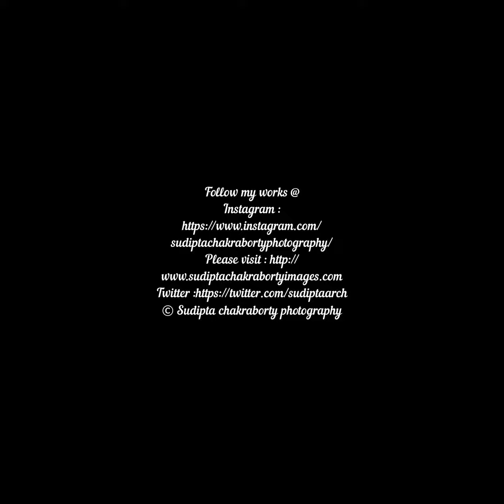"Serenity Unveiled: Exploring the Beauty of Corbett National Park | Wildlife Photography"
Embark on a mesmerizing journey through the untouched wilderness of Corbett National Park, where nature's majesty reigns supreme. Immerse yourself in the breathtaking landscapes, from dense forests to meandering rivers, as we unveil the hidden gems of this pristine sanctuary. Witness the raw beauty of diverse wildlife, including majestic tigers, graceful elephants, and vibrant birdlife, captured through the lens of our wildlife photography expedition. Join us as we delve into the heart of Corbett, discovering its untamed splendor and preserving its timeless allure for generations to come.

Your Quaris :-
"Jim Corbett National Park"
"Corbett safari"
"Wildlife in Corbett"
"Corbett tiger safari"
"Jim Corbett vlog"
"Corbett jungle safari"
"Corbett photography"
"Corbett national park tour"
"Dhikala zone Corbett"
"Corbett national park documentary"
"Corbett national park resorts"
"Corbett national park adventure"
"Corbett national park vlog"
"Corbett national park animals"
"Jim Corbett national park trip"